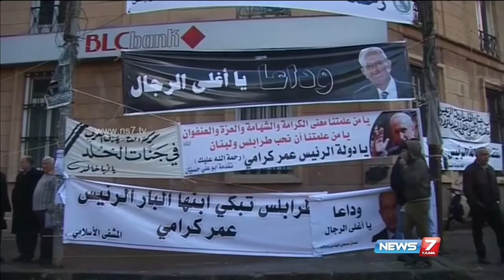Mourners bid farewell to Lebanon's former-PM Karami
Thousands bid farewell to Lebanon's former Prime Minister Omar Karami who is laid to rest in Tripoli after his death, aged 80.

India's most technologically advanced News Channel